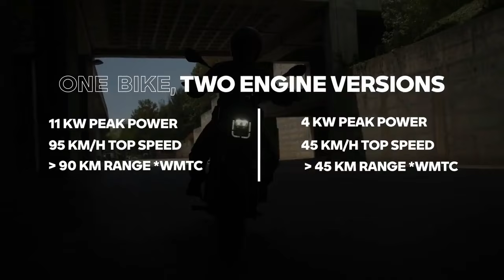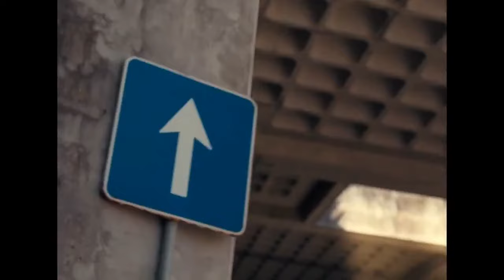2024 BMW CE 02 Ride Review, Combining Cutting Edge Technology and Sleek Design for City Riding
2024 BMW CE 02 Ride Review, Combining Cutting Edge Technology and Sleek Design for City Riding

1. We use trusted media sources in loading news and narrative content that we provide, in order to maintain accuracy and facts. We also include sources as references. please visit the sites we provide for more in-depth information related to the information or discussion we raise.

2. The material we use in making this video, is free and non-copyrighted content, or Creative Commons content, with fair use of content. If there is a problem or material that we use in the video in this channel, or there is a discussion about future business.

Thanks,